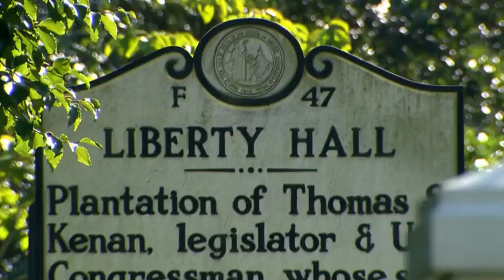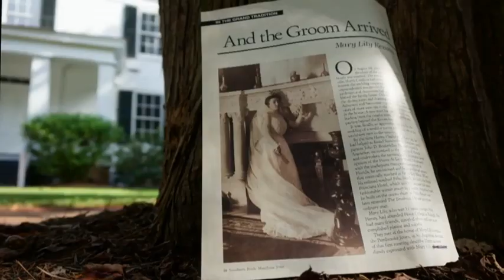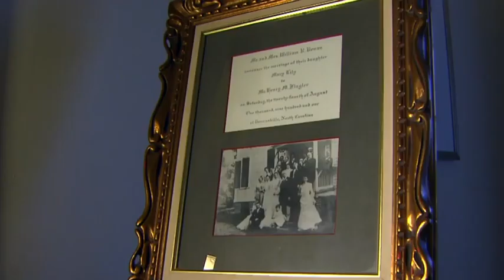Tar Heel Traveler: Kenan and Flagler, marriage of the century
Well, maybe not this century, but the marriage of Mary Lily Kenan and Henry M. Flagler is still remembered in Kenansville more than 100 years later. Kenan and Flagler's name also grace the outside of UNC's business school.